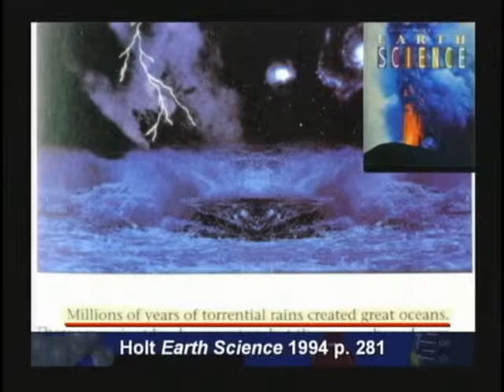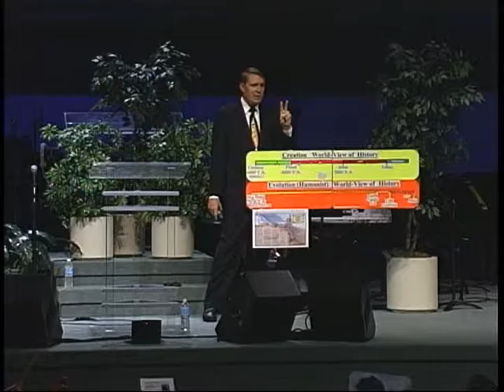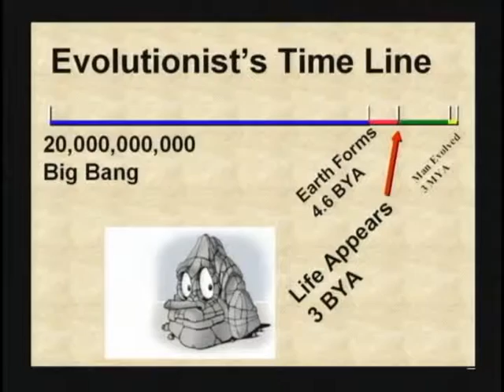16) Origin of Life (DVD1, 59:10-1hr01:33)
(FYI: I do not allow comments on these videos. If you notice, these video clips are taken from the seminar videos. If you want to leave a comment, you are welcome to go to the seminar video on my channel and leave your comment on that video where these clips are taken from. For organizational reasons I am not taking comments here. )